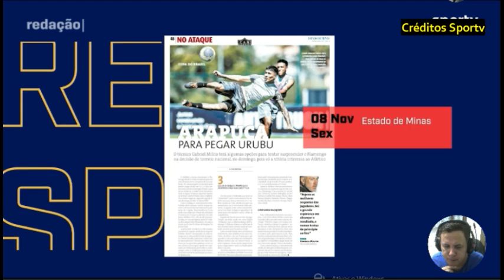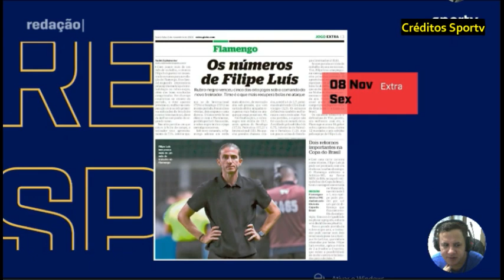Atlético tenta reverter o placar do primeiro jogo convocando a torcida com festa contra o Flamengo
flamengo atleticomineiro copadobrasi Atlético tenta reverter o placar do primeiro jogo convocando a torcida com festa contra o Flamengo